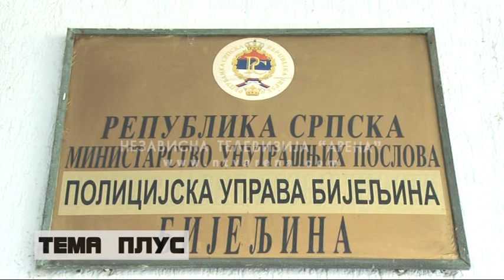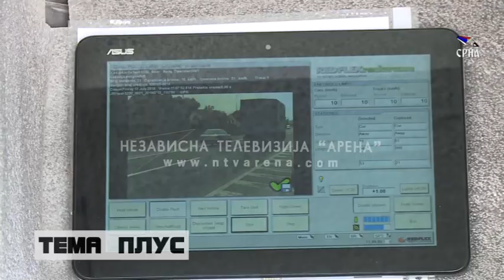Bilans saobraćajnih nezgoda na putevima